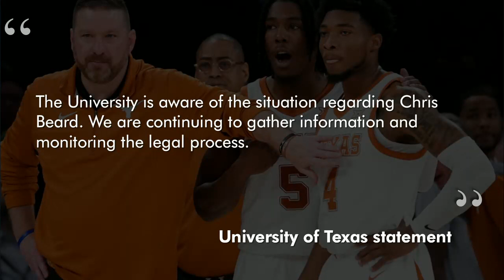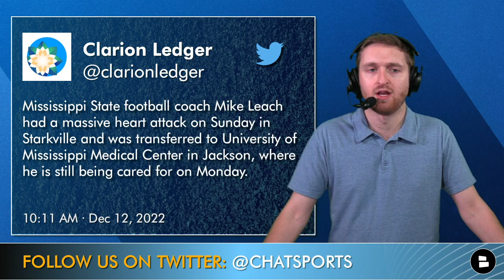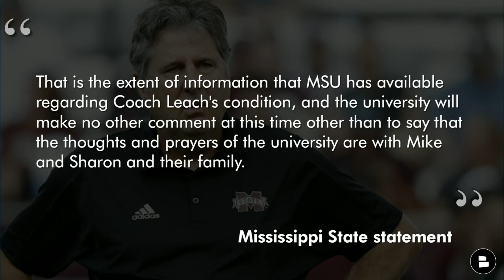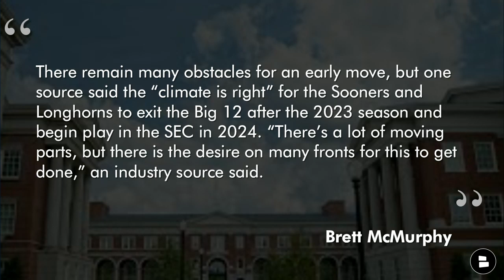Texas Head Coach Chris Beard ARRESTED For Assault, Mike Leach In Critical Condition | NCAA News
There is a lot of college basketball news and college football rumors to unpack on this Monday morning. Texas Longhorns basketball head coach Chris Beard was arrested early this morning on a felony domestic violence charge. Chat Sports host Will Scott provides the latest details on Beard’s arrest on today’s show, as well as an update on Mississippi State football head coach Mike Leach. Leach is believed to be in critical condition at a Jackson, MS hospital.

Cancel unnecessary subscriptions and keep track of your expenses with Rocket Money.

Also on the show are the latest rumors on an early move to the SEC for the Oklahoma Sooners and the Texas Longhorns. Action Network’s Brett McMurphy is reporting that the goal for the two schools is to join the SEC in 2024, instead of 2025. Plus, the newest transfer portal news on Wisconsin Badgers transfer QB Graham Mertz and Alabama Crimson Tide transfer wide receiver Traeshon Holden.

University of Texas statement (on Chis Beard):
“The University is aware of the situation regarding Chris Beard. We are continuing to gather information and monitoring the legal process."

We are closing in on 400k subscribers here on YouTube if you want to stay on top of all Chris Beard news and Mike Leach news, make sure you hit the subscribe link:

Brett McMurphy (on Texas and Oklahoma to SEC):
“The Big 12’s current Grant of Rights expires July 1, 2025. Oklahoma and Texas have indicated they are committed to remaining in the Big 12 until then before moving to the SEC for the 2025 season. However, that timetable has since been accelerated and could even get completed by next month, sources said. There remain many obstacles for an early move, but one source said the “climate is right” for the Sooners and Longhorns to exit the Big 12 after the 2023 season and begin play in the SEC in 2024. “There’s a lot of moving parts, but there is the desire on many fronts for this to get done,” an industry source said.”

- 2023 NFL Mock Draft WITH Trades Before College Football Bowl Season Starts | Round 1 + Bonus Picks

Go chime in down in the comments section:
- One-word reaction to the Chris Beard news?
- Type ‘🙏’ in the chat for Coach Leach!
- Who will fare better in the SEC? Type ‘TEX’ or ‘OU’
- Where is Mertz headed? Type ‘FLA’, ‘UK’ or ‘O’ for Other

Chat Sports host Will Scott is on Twitter and always tweeting around the latest in the NCAA, NBA & NFL, give him a follow

Mississippi State statement (on Mike Leach):
“Mississippi State University Head Football Coach Mike Leach had a personal health issue at his home earlier today (Sunday, Dec. 11, 2022). That issue led to a decision to transfer Coach Leach to the University of Mississippi Medical Center in Jackson by ambulance. That is the extent of information that MSU has available regarding Coach Leach's condition, and the university will make no other comment at this time other than to say that the thoughts and prayers of the university are with Mike and Sharon and their family.MSU President Mark E. Keenum and Interim MSU Athletics Director Bracky Brett have conferred, and the decision has been made to place MSU Defensive Coordinator Zach Arnett in charge of the MSU football team until Coach Leach returns. Practice for the ReliaQuest Bowl game and recruiting operations will continue.”

Traeshon Holden 2022 stats:
25 rec, 331 yds, 13.2 AVG, 6 TD